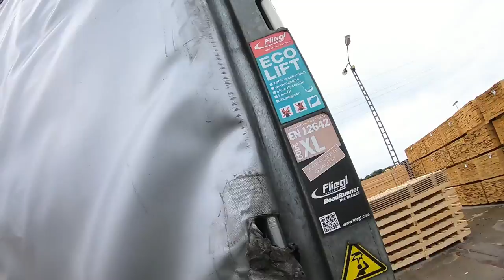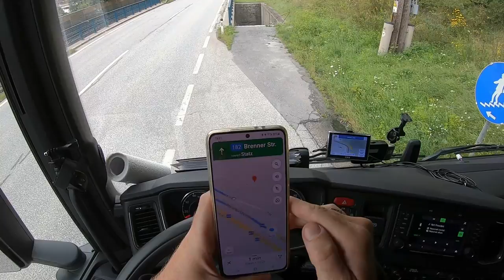Muke moje, kome da vas pricam?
Tehnoklix nas sponzor ukoliko vam treba Navigacija ili bilo sta od  IT Opreme posjetite stranicu tehnoklix

Ekipa malo se vozimo uskim i cestama kroz Austriske plabine, a ujedno trazimo put do firme.
Hvala vam sto ste tu. Idemo dalje zivotom!